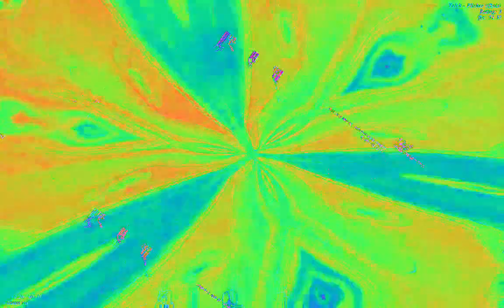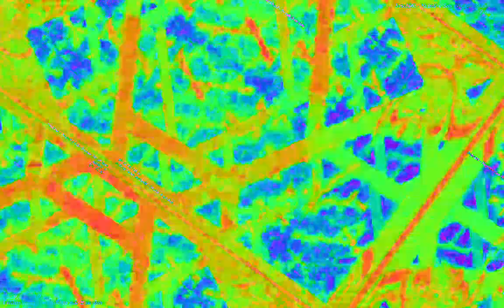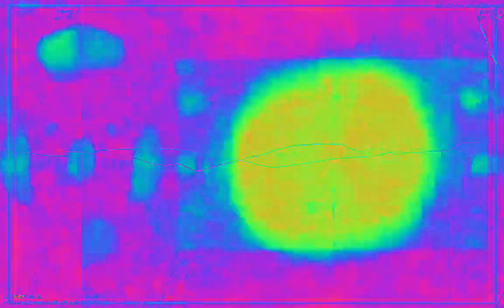Movie 23 02 09 08h10m48s 22:22 video mixes with new audio levels changing parameter settings